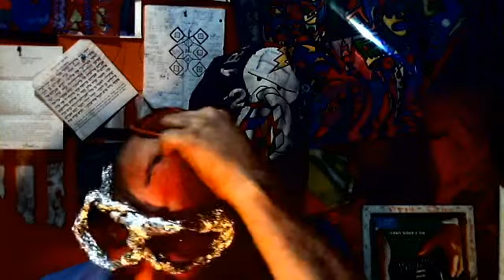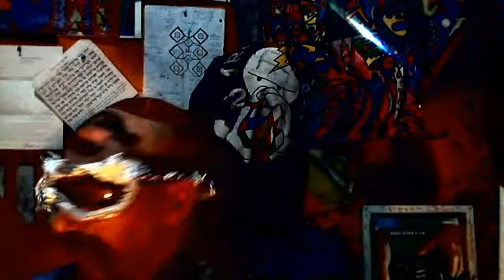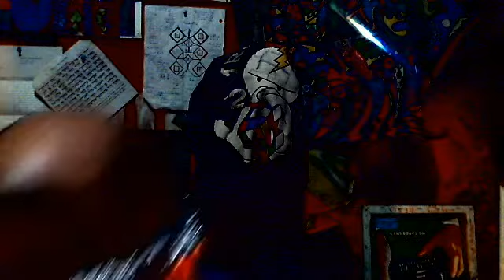MY DREAM 1929 HERBERT HOOVER DE-COMPRESSION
AS I REACHED OUT IT THROUGH THE WALL A GATEWAY OPENED TO 1929..THE DREAMS HAVE COME MORE TO LIGHT...WHAT IS THERE VALUE..WITHIN THE FIRST 5 MINUTES RETAINS THROUGHOUT THE SESSION